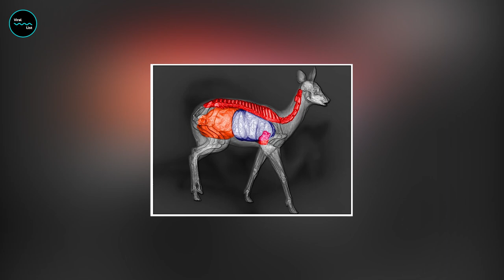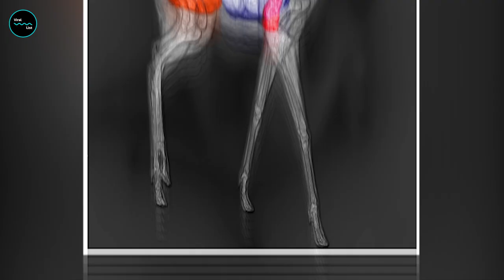Vampire or Deer? Siberian Musk Deer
Deer by Day, Vampire by Night | The Strange and Wonderful World of the Siberian Musk Deer: Is It Really a Vampire? The Siberian Musk Deer: A Deer That Drinks Blood - This little guy may look like your average deer at first glance, but don't be fooled - he's got a few tricks up his furry sleeve that will leave you scratching your head and saying, 'wait, what?' earned the nickname of 'vampire deer'. It may sound like something out of a horror movie, but there's actually a scientific explanation behind it. I mean, just look at those fangs!"

These fangs aren't just for show - they're actually used by the male deer to battle for dominance during mating season. It's like they're starring in their own version of 'Game of Thrones.' They're pretty impressive, but not exactly what you'd expect from a deer. But the real reason why the Siberian musk deer is known as the 'vampire deer' is because of its glands. Musk deer have scent glands located near their genitalia that secrete a musky substance used to attract mates. And here's where it gets interesting - the glands are located in a very specific spot, and the male musk deer will actually use his fangs to pierce his own skin and extract the gland secretion. The musky scent that the deer produces is so strong that it can linger for up to several months after the gland has been removed. That's one powerful perfume ingredient!

Yes, you heard that right - the musk deer essentially 'bites' itself in order to access the scent glands. And because of the blood that's involved, some people have compared this process to that of a vampire. But despite the nickname, the Siberian musk deer is not actually a bloodsucking creature. It's just a unique animal with some fascinating adaptations for survival.

And if that's not enough to impress you, did you know that the Siberian musk deer has a tongue that's twice as long as its body? That's right, this deer can lick its own nose and still have plenty of tongues left over. They're also experts at hiding from predators - with their small size and excellent camouflage, they can disappear into the forest with ease. It's like they're playing the ultimate game of hide-and-seek!

They have a unique adaptation that allows them to survive in cold temperatures? Its thick, woolly fur changes color with the seasons, turning from brown in the summer to gray in the winter. It's like they're wearing their own winter coat! And let's not forget the adorable factor - musk deer calves are some of the cutest creatures in the animal kingdom, with their big ears and doe-like eyes. It's no wonder they're such a beloved species.